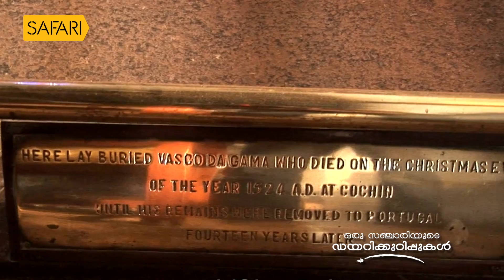Oru Sanchariyude Diary Kurippukal | EPI 418 | BY SANTHOSH GEORGE KULANGARA | SAFARI TV